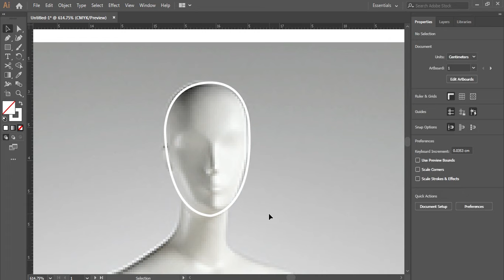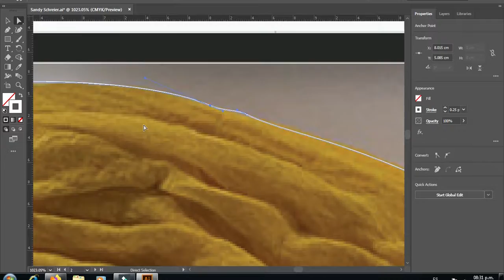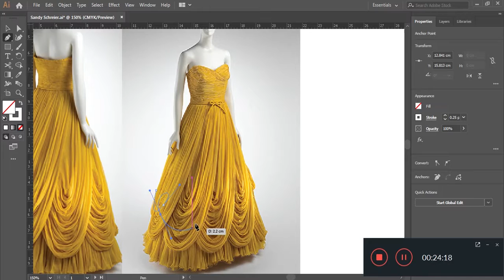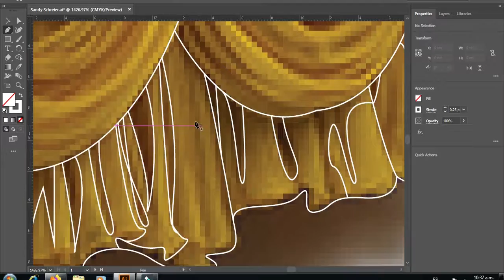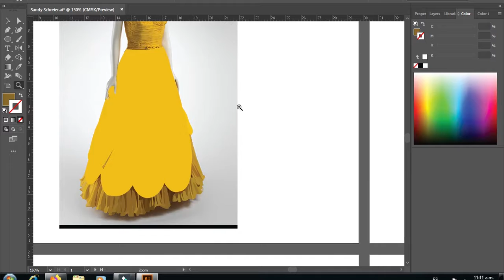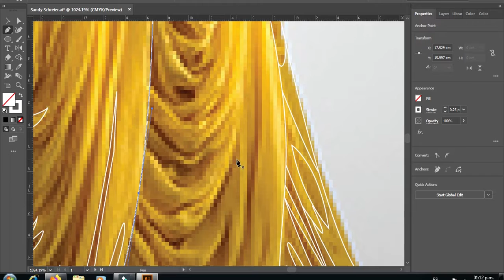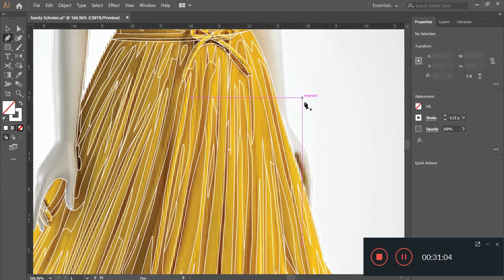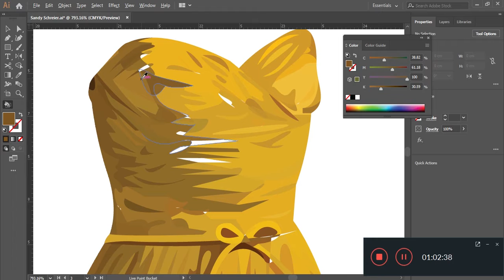Time lapse Adobe Illustrator drawing - Sandy Schreier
Sandy Schreier dress from the NY MET 2020 collection